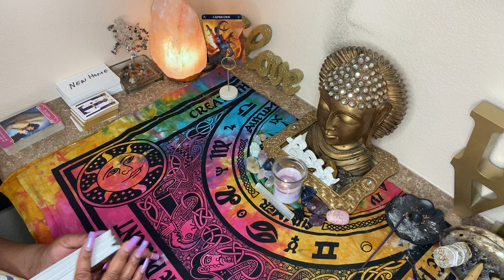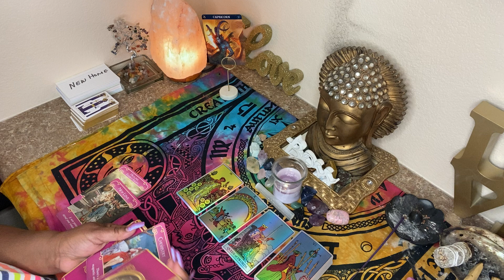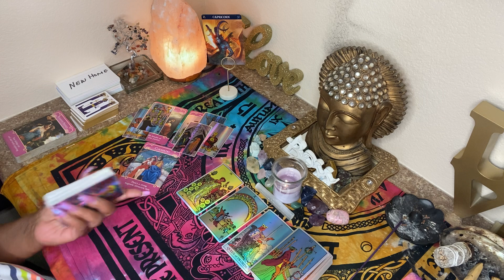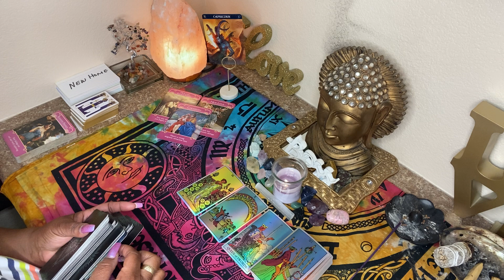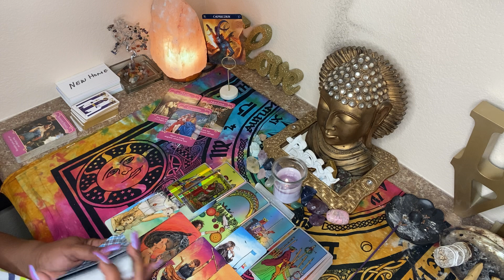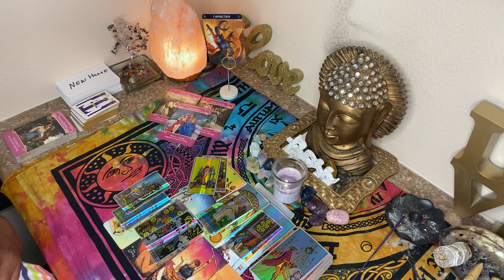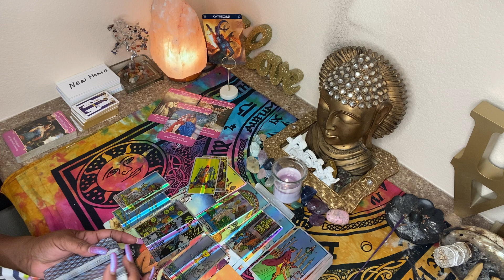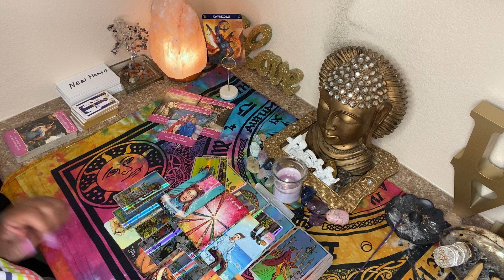CAPRICORN ♑️ ❤️ I SEE NEW LOVE 💕